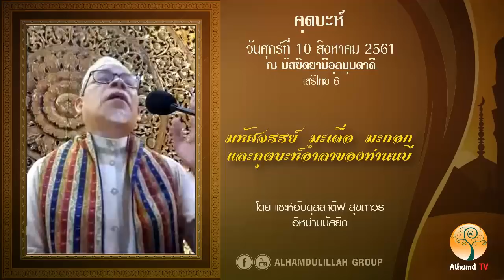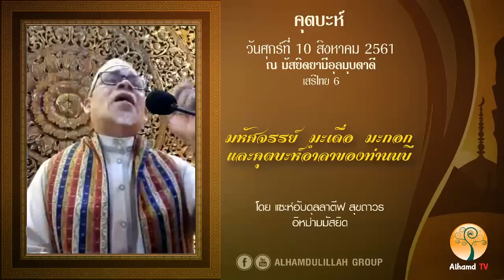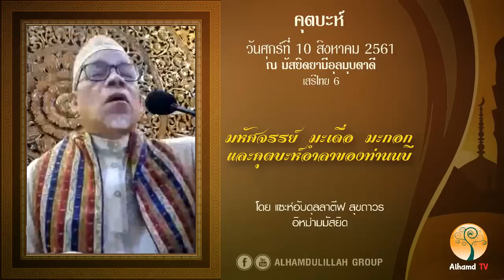AH 1419 คุตบะห์ ❝มหัศจรรย์ มะเดื่อ มะกอก และคุตบะห์อำลาของท่านนบี❞ โดย แซะห์อับดุลลาตีฟ สุขถาวร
10.08.61 @ @ มัสยิดยามีอุลมุบตาดี เสรีไทย 6
Tel & Line iD :
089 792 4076 (ดาวุด)
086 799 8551 (มูฮัมหมัด)
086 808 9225 (อับดุลการีม)
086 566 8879 (อนัส)